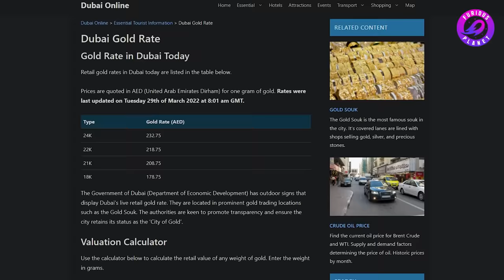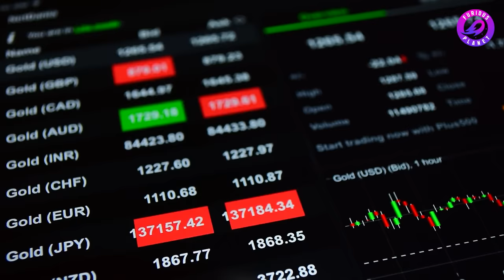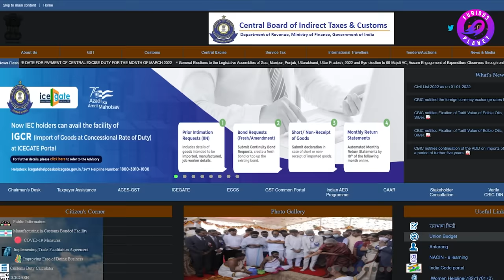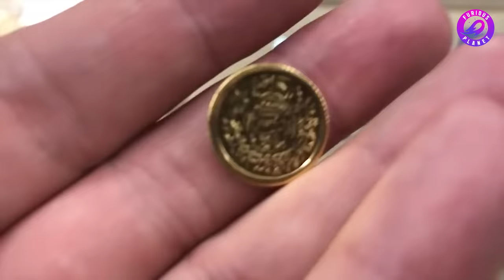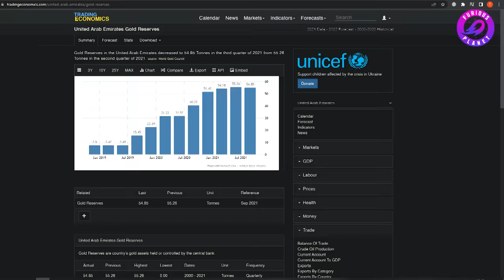दुबई में सोना इतना सस्ता क्यों हैं | Why is Gold so Cheap in Dubai| Dubai Gold Souk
आखिर दुबई में इतना सोना आया कहां से | दुबई में सोना सस्ता क्यों |दुबई में इतना सोना कहां से आता है | दुबई में सोना सस्ता क्यों हैं | दुबई में सोना सस्ता है | दुबई में इतना सोना कैसे है? | दुबई से कितना सोना ला सक्ते हैं |दुबई से सोना लेना क्यों पसंद करते हैं लोग?  | दुबई से कितना सोना ला सकते हैं? | दुबई का सोना इतना pure कैसे हैं |

Why is Gold so cheap in Dubai? | 5 Reasons To Buy Gold In Dubai | Where does so much gold in  Dubai come from | Dubai Gold Souk | why gold rate is low in dubai | why Dubai gold is cheaper